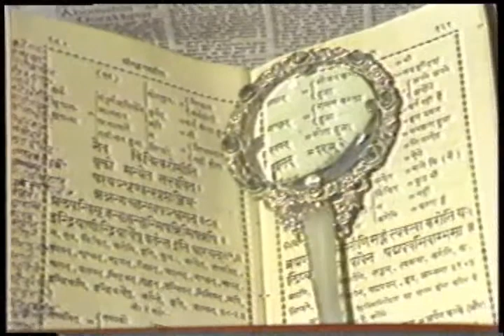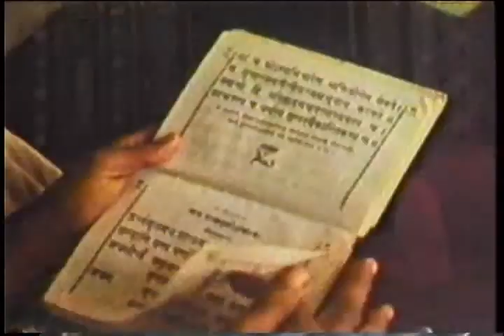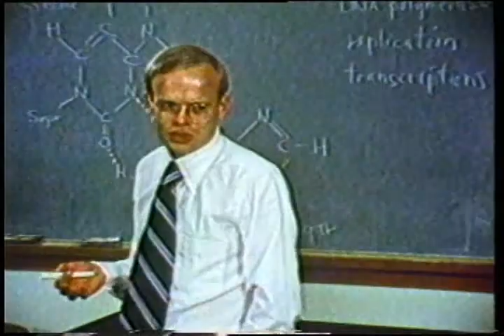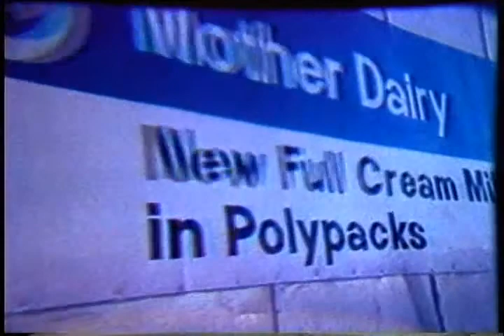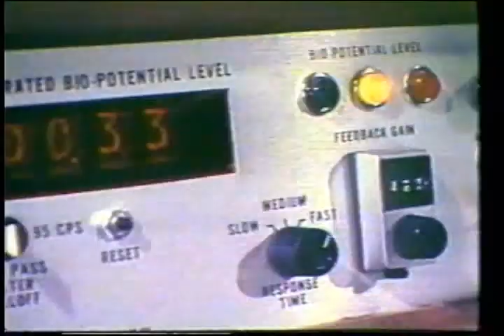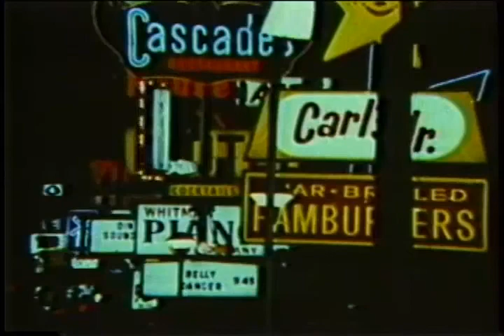The Sacred Cow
Documentary investigating why the Hindus in India consider the cow sacred.

Farms / Self Sufficiency. Hare Krishna Farms, Plain Living High Thinking, Self sufficient living..

Krishna is very fond of cows. And cows give the miracle food, milk. When we are young children we depend on our mothers to supply us with milk. And when our mother stops providing us with milk we depend on the cows to supply us with milk. Milk enables us to grow healthy and strong and most importantly provides essential nourishment to the brain and develops the finer tissues in the brain that are needed to understand spritual life. So it is very essential that cows and bulls be completely protected. No society that kills cows and bulls will ever prosper.